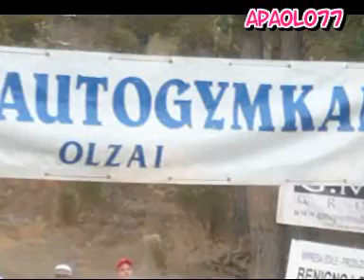GIMKANA OLZAI 2010 ANTEPRIMA